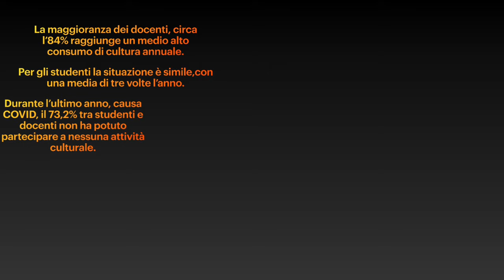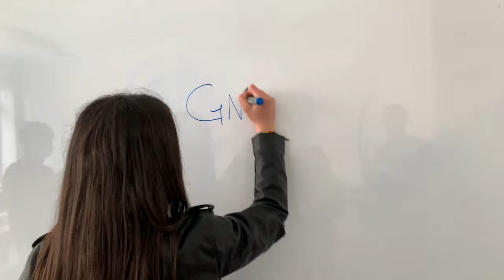Il Pitch del team MakeArt. La 4A del Lichee Argan ci illustra le tappe del proprio percorso ASOC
Fare un Pitch (o elevato Pitch) vuol dire proprorre un ragionamento breve ed argomentato che riesca ad evidenziare in pochi passaggi il valore di un'idea o di un progetto coinvolgendo l'ascoltatore.
La 4A del Liceo Artistico G.C. Argan di Roma al termine del percorso intrapreso con ASOC (A Scuola di Open Coesione) propone una breve sintesi di questi che sono state le idee guida alla base dell'iniziativa e del loro propgetto di ricerca , le tecniche adottate e i principali risultati ottenuti. La convinzione è quella di avere fatto un grande lavoro e la speranza è quella di riuscire a coinvolgervi.